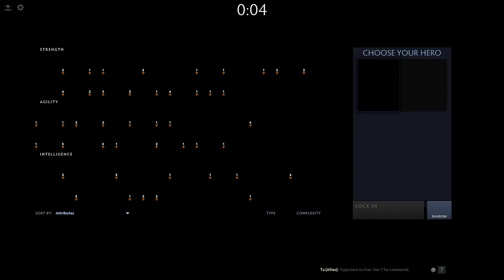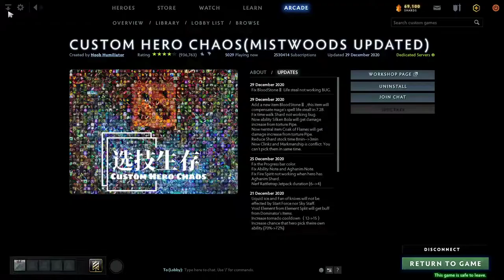h12j alone dying play